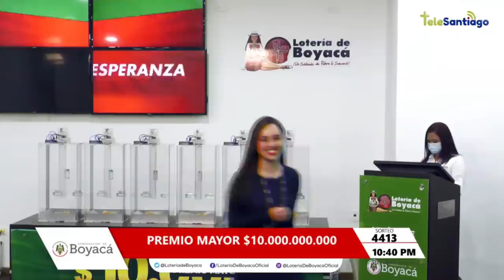Lotería de Boyacá Resultado SÁBADO 30 DE ABRIL 2022 ✅🥇🔥💰 PREMIO MAYOR Y PREMIOS SECOS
Hola buenas noches, te presentamos los resultados de las loterías y chances en Colombia, vamos con el Resultado para la Lotería de BOYACÁ del SÁBADO 30 DE ABRIL de 2022.

Resultado Extra de Colombia SÁBADO 30 DE ABRIL de 2022

Resultado Premio Mayor Extra de Colombia SÁBADO 30 DE ABRIL de 2022
Resultado Extra de Colombia SÁBADO 30 DE ABRIL de 2022 (Número Ganador) 💰💰💰
Resultados Extra de Colombia 30 DE ABRIL de 2022